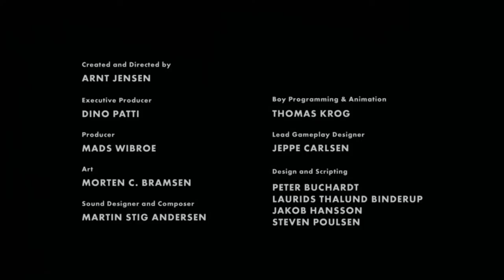LIMBO - Ending Gameplay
Last Chapter of this game